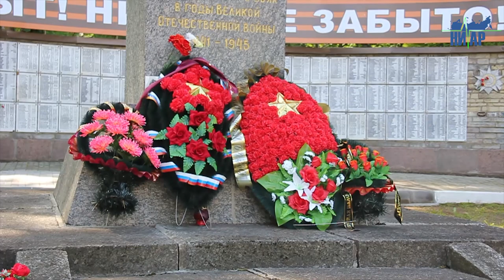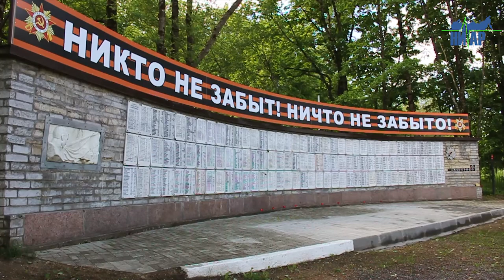День памяти и скорби 2020 в Ивангороде